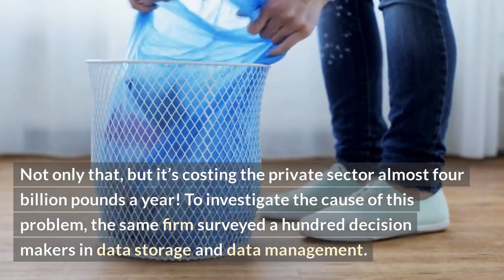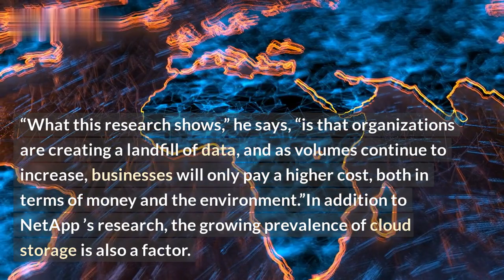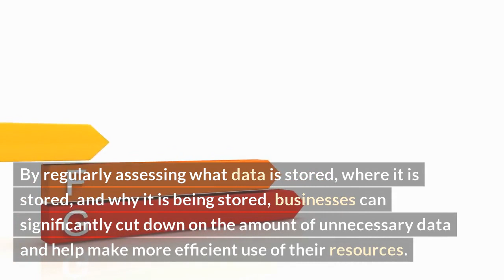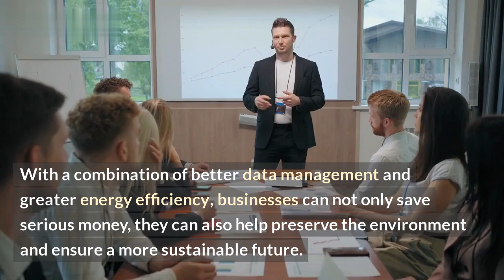Massive workplace info not desired or necessary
Are you feeling overwhelmed and overburdened with too many workplace responsibilities? Are you struggling to keep up with the massive scope of tasks and information that you're expected to know? In this video, we'll discuss why it's still possible to be successful at work, even if you're not a walking encyclopedia of office information.

Employers often demand that their employees know and understand every single detail of the workplace, but in reality, this is impossible. A huge amount of office information isn't necessary or even desirable, and you can still find success in this competitive world, even with limited knowledge. We'll look at why it's okay to not know everything and how you can still be effective and efficient in the workplace without having a detailed understanding of every minute detail.

We'll also cover how to remove yourself from a situation where too much information is expected of you, and get a better balance that prioritizes things that really matter, instead of irrelevant details. Don't let the overwhelming task of learning too much information stop you from being successful at work.

List:
-Why it's still possible to be successful at work, even if you're not a walking encyclopedia of office information
-How to remove yourself from a situation where too much information is expected of you
-Ways to manage an overwhelming task of having to learn too much information
-How to prioritize things that really matter instead of irrelevant details
-How to achieve success in the workplace without having a detailed understanding of every minute detail